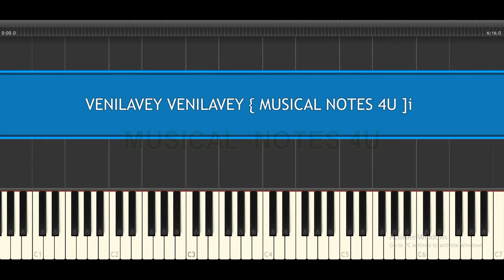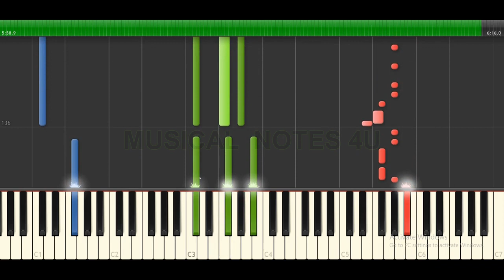Vennilave Vennilave Piano notes | minsara kanavu | Ar Rahman | Musical notes 4u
DEAR FRIENDS,
                                     Welcome to Musical notes 4u, Here i will upload the TAMIL AND ENGLISH SONGS musical notes and chords with tutorial video.
By seeing this video you can easily identify the musical notes for the songs along with chords for  Tamil movie song  and also easily practice
and play your your first song very easily

If you need any suggestions on regarding notes or to play the song feel free to comments ,if possible i will give the best solution for you friends...